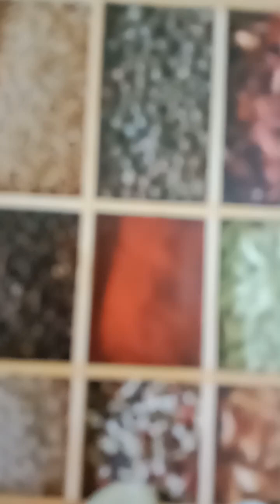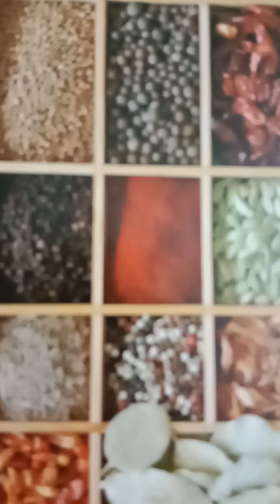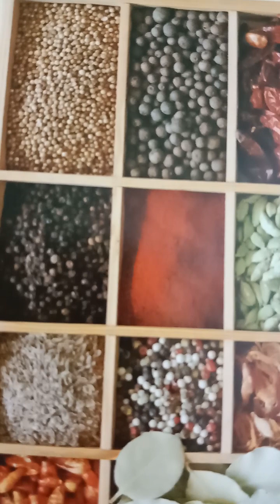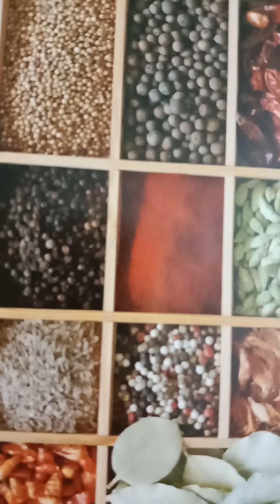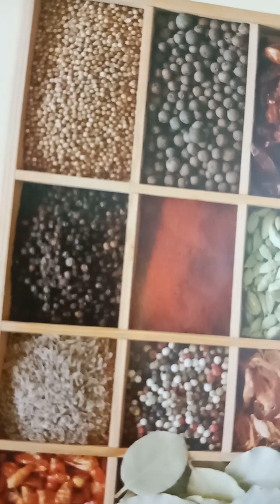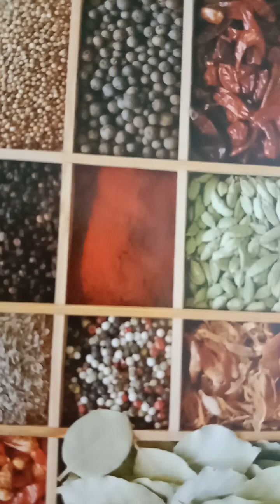Ayurved /Tree 🌲 @Gardeing and Bonsai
@Gardening and Bonsai/Ayurved